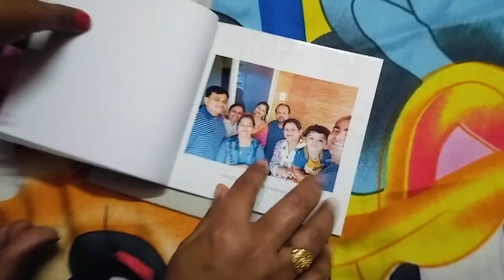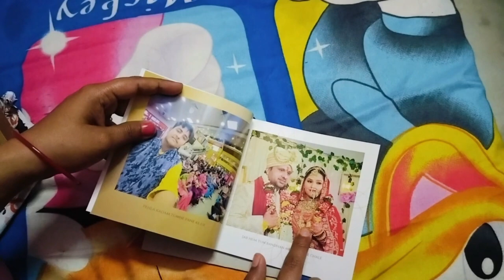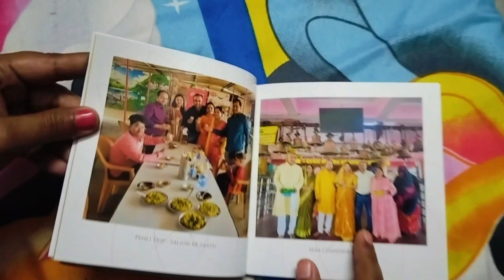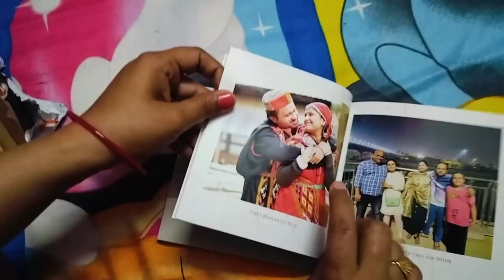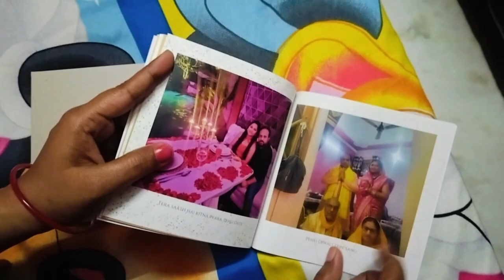Daily Vlog - First Marriage Anniversary par poore saal ka recap gift me | Dish banai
Shorts ko viral kaise karen
How to viral your shorts
triggered insaan
carryminati
elvish yadav
wanderers hub

viral tags
youtube tags to get views,how to find youtube tags

youtube par paise kaise kamaen
my first vlog
first vlog
myfirstvlog
vlog
my first
my first vlog blog 2
shorts
viral shorts
vlogs
viral video
facts
viral
respect and humanity
youtube shorts
trending
shorts youtube

tiktok video

family vlogs

daily vlogs
interesting videos
telugu shorts
viral vlog
vlogs in telugu
aditya vlog

jason vlogs
saurabh joshi vlogs
lekshmi nair village vlog
lifestyle vlog
mini vlog
priyadeep vlog
sourav joshi video
tamil vlog
couple vlog
nb vlogs
pal family vlogs
dd vlogs
new vlog
family vlog
vlog video
travelling vlog
ri vlogs
family traveller vlog
sonia gopal vlogs
flying beast vlog today
mo vlogs
daily vlog
omg vlogs
food vlog
paras thakral vlogs
vlog

 love you  my YouTube family thank you 🙏😘